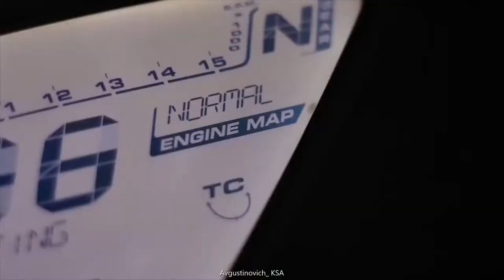SAKE ENERGY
На канале вы можете услышать лучшие треки! Всем рад!
▰▰▰▰▰▰▰▰▰▰▰▰▰▰▰▰                                                                                                                                                                                                                                                                                                            ▰▰▰▰▰▰▰▰▰▰▰▰▰▰▰▰ ❤Всем добра❤